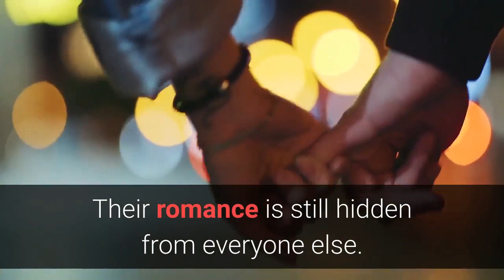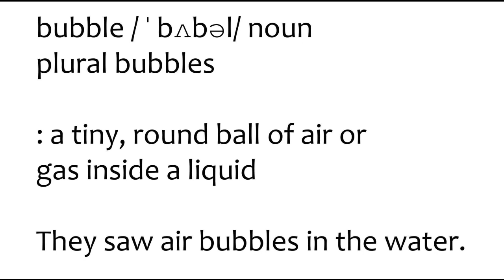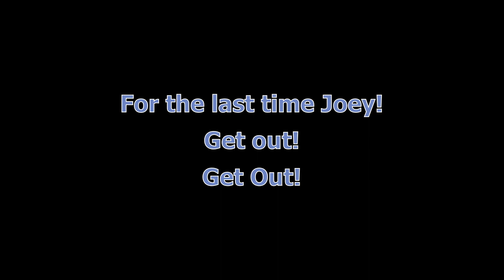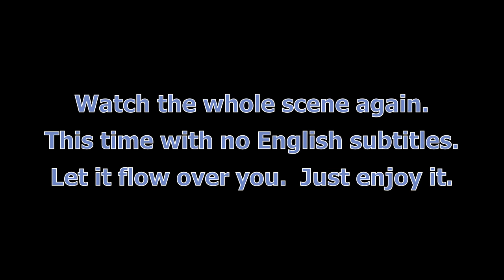Learn English with Monica and Chandler Take a Secret Bath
Learn English with Friends.